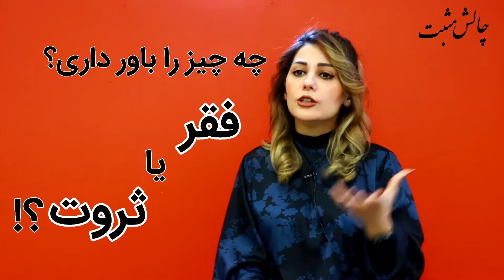فقر یا ثروت؟ باور تو کدام است؟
برای اطلاعات بیشتر و تهیه ی پکیج آموزشی معجزه ی آگاهی، روی لینک زیر کلیک کنید: